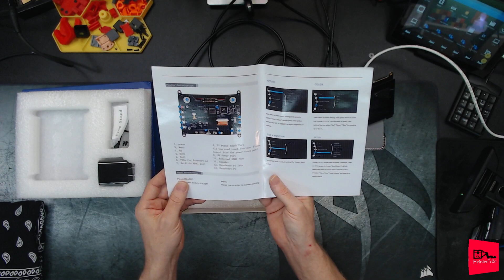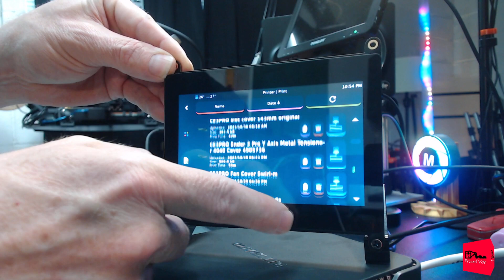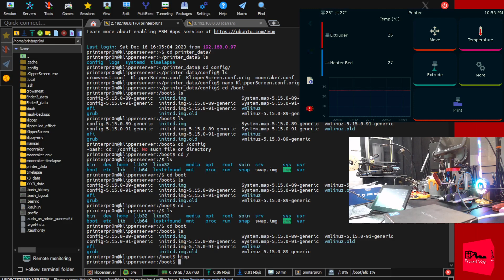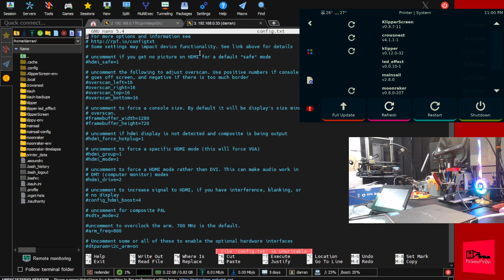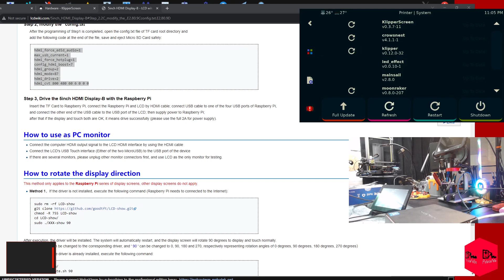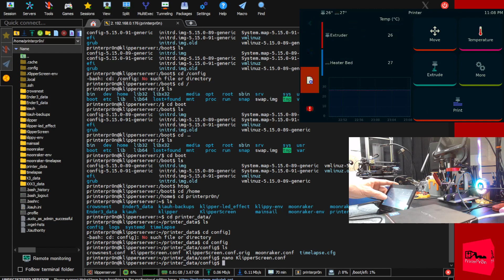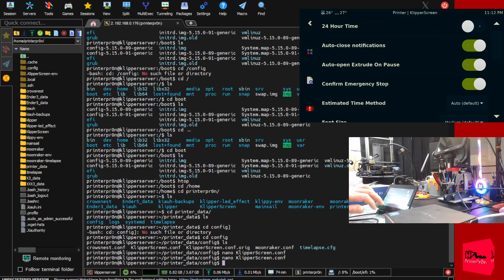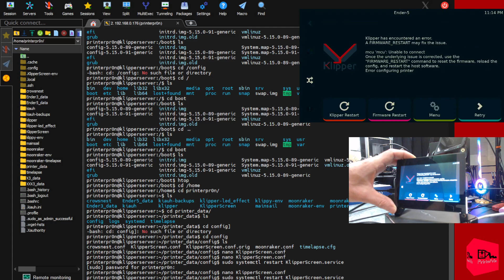KlipperScreen Setup for Multiple 3D Printers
In this video we will setup a 5 inch LCD touchscreen with our mini server running multiple Klipper instances and KlipperScreen